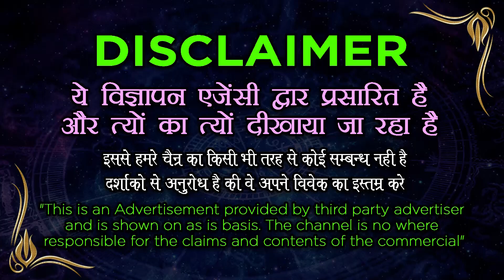खोया प्यार वापस अपने जीवन में पाने का वज़ीफ़ा - mohabbat ka wazifa